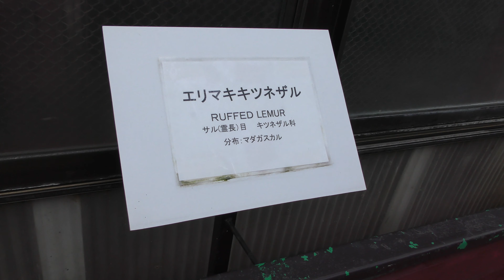エリマキキツネザル (那須ワールドモンキーパーク) 2018年12月7日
エリマキキツネザル (那須ワールドモンキーパーク)

■ 撮影場所
那須ワールドモンキーパーク (栃木県)
Nasu World Monkey Park